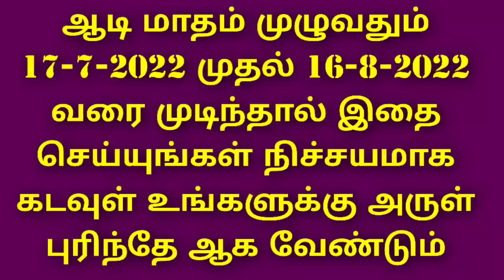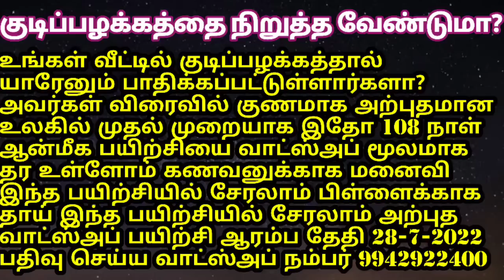ஆடி மாதம் முழுவதும் இதை செய்யுங்கள்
மஹா உச்சிஷ்ட கணபதி மந்திர உபாசனை 27 நாள் வாட்ஸ்அப் மூலம் கற்றுக்கொள்ள விருப்பமா? பதிவு செய்ய வாட்ஸ்அப் நம்பர் 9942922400.

குடிப்பழக்கத்தை நிறுத்த வேண்டுமா? இதோ 108 நாள் ஆன்மீக பயிற்சி வாட்ஸ்அப் மூலமாக பதிவு செய்ய வாட்ஸ்அப் நம்பர் 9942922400.

வருகின்ற ஆடி அமாவாசை 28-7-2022 ராமேஸ்வரத்தில் நடைபெற உள்ள தர்ப்பணம் மற்றும் திலாஹோமத்தில்  பங்கெடுக்க வேண்டுமா? பதிவு செய்ய வாட்ஸ்அப் நம்பர் 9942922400.

விநாயகர் சதுர்த்தி அன்று 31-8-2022 சக்திவாய்ந்த மஹா உச்சிஷ்ட கணபதி உபாசனை தீக்க்ஷை நேரடி வகுப்பு சென்னையில் பதிவு செய்ய வாட்ஸப் நம்பர் 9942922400.